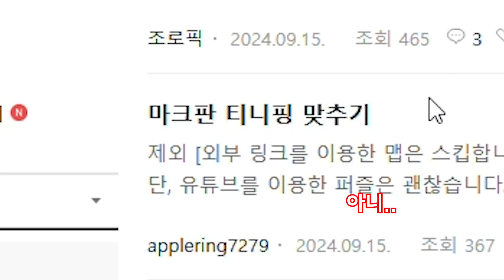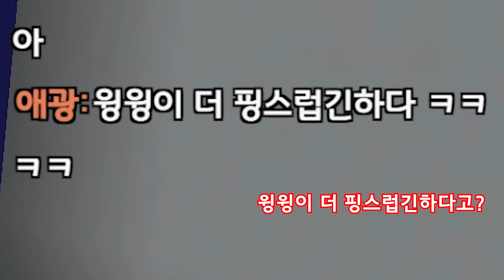마크판 티니핑은 또 뭐임 ㅋㅋㅋㅋㅋ(마인크래프트)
핑스럽다는 말 왜캐 마음에 들지 ㅋㅋㅋㅋㅋ

Musicⓒ Smiley